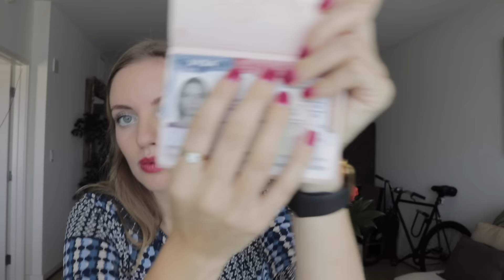VISA USA //САМЫЙ ПРОСТОЙ СПОСОБ ПОЛУЧИТЬ ВИЗУ В США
ОБЯЗАТЕЛЬНЫЕ документы:
1.Загранпаспорт (Оригинал)
2.Подтверждение анкеты (с фотогорафией)
3.Подтверждение о записи на собеседование
4.Подтверждение оплаты консульского сбора (банк Русский Стандарт).

Дополнительные документы при прохождении собеседования в посольстве США:
1.Справка с места работы на бланке компании с указанием должности,оклада – ОРИГИНАЛ
Для И.П. – свидетельство о регистрации ИП
2. Справка с банковского счета , остаток денег на счету. (желательно от 100 000 руб.)- ОРИГИНАЛ
3. Свидетельство о браке /разводе (копия)
4. Свидетельство о рождение детей (копия)
5. Докуметны подтверждающие наличие имущества: квартиры,машины,дачи и т.п. (копия)
6.Старый загранпаспорт с визовой историей.
7.Приглашение от Американской стороны (бизнес,гости, родственники)
8.Для студентов и школьников-справка с места учебы.

Все дополнительные  документы держите при себе и предъявляете ТОЛЬКО по просьбе офицера.  Если офицер у Вас не запрашивает дополнительные документы, значит офицеру все понятно из Вашей анкеты и у него лишних вопросов нет.

Посольство США в Москве. г.Москва, Новинский бульвар 21